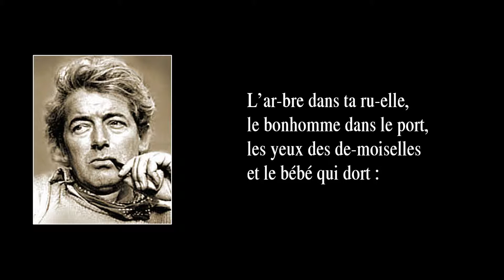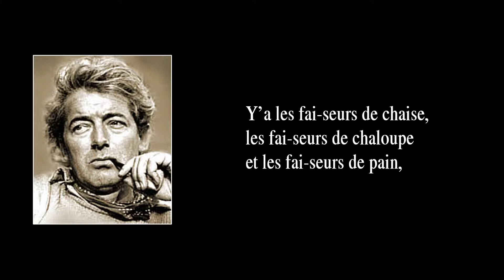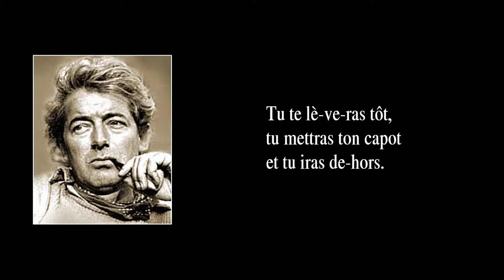TU TE LÈVERAS TÔT – version instrumentale avec paroles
TU TE LÈVERAS TÔT  –  Chanson de Félix Leclerc créée en 1958 et parue en 1959 dont j’ai fait un arrangement instrumental en 2009 (révisé en avril 2019, présentement en ligne). Je m’appelle Luc Gauthier. J’étais chanteur et guitariste. De 2003 à 2007, accompagné du contrebassiste-choriste Nicolas Belpaire et du batteur Étienne Côté, j’ai donné des concerts en hommage au grand Félix Leclerc, auteur-compositeur-interprète québécois né en 1914 à La Tuque (Québec, Canada) et décédé en 1988 à l’île d’Orléans (Québec, Canada). Leclerc est considéré généralement comme le père symbolique de tous les artistes chansonniers du Canada francophone. Son œuvre ayant nettement marqué le patrimoine, il est inscrit au Registre du patrimoine culturel du Québec, dans la catégorie Personnages historiques.

     En 2008, faute d’engagements, j’ai dû mettre fin à mes activités de scène. J’ai continué néanmoins de créer, pour le plaisir, des arrangements de chansons de Leclerc. À l’origine, j’arrangeais les chansons pour mes deux partenaires de scène et moi-même. Pour ce faire, j’utilisais le logiciel de création de partitions Guitar Pro, lequel me permettait, avec sa banque de sons de toutes sortes d’instruments, d’entendre ce que j’écrivais sur la portée musicale s’affichant à l’écran de mon ordinateur. Mais Guitar Pro avait des limites. En effet, lorsque j’écrivais pour nos voix, je devais utiliser des instruments autres que la voix humaine (la clarinette et la flûte, de préférence). Ce que vous entendrez ici est un exemple du travail que je faisais pour notre trio. Ce n’était pas des pièces « instrumentales », à proprement parler, car mes arrangements instrumentaux créés avec le logiciel Guitar Pro étaient, avant tout, des outils de travail uniquement destinés à communiquer mes idées et directives musicales à mes partenaires de scène. Du fait que ces « outils de travail » n’étaient pas, en soi, désagréables à écouter, j’ai continué de réarranger des chansons de Leclerc, bien que nos années de concerts avaient pris fin. Ainsi, depuis 2008, j’en ai réarrangé près de cent (Leclerc en publia environ cent-quarante). Or, en novembre 2014, après avoir créé, modifié, re-re-remodifié, puis transcrit sur Guitar Pro de la version 6 mes arrangements, j’ai finalement terminé ce long travail et j’ai décidé de le faire connaître sur YouTube.

PAROLES :

Tu te lèveras tôt,
tu mettras ton capot
et tu iras dehors.
L’arbre dans ta ruelle,
le bonhomme dans le port,
les yeux des demoiselles
et le bébé qui dort :
c’est à toi tout cela.

Tu toucheras la terre,
la mer porteuse d’îles.
Tu verras les bateaux,
la barrière et le moine,
le château et le pont
et tous les champs d’avoine :
c’est ton pays.

Et tu rentreras lourd
pour avoir fait le tour
de ce qui est à toi.
Tu diras à ta mère
que l’horizon est clair,
et elle sera fière
d’être de ce pays-là.

Y’a le conté des pommes,
celui des pêcheries
et des bêtes de somme ;
l’autre des flâneries.
Y’a le moulin à scie,
le facteur, le voleur,
la politiquerie,
la neige et les couleurs :

Y’a les faiseurs de chaise,
les faiseurs de chaloupe
et les faiseurs de pain,
et les faiseurs de rien.
Y’a les retardataires,
les mariages, les colères,
les grands-mères aussi
et les cordonneries :
c’est ton pays.

Les cloches dans les clochers,
les quatre-vingt contés,
les cinquante-milles écoles
et l’or dessous le sol.
Les villes qui commencent,
celles qui continuent,
avec toi par-dessus,
et les siècles qui naissent
au fond des nues.